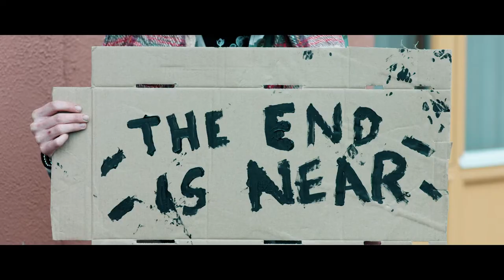Follow The Dead Trailer | Directed by Adam William Cahill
Follow The Dead. Disturbing news spreads to the remote town of Ferbane via online viral videos that Dublin has been hit by an undead threat, and danger is on its way. Unable to discern fake news from real, the midlands heads toward civil war, and the local police are at odds as to what to do about it.

Director: Adam William Cahill
Producer: Adam William Cahill
Writer: Adam William Cahill
Cinematographer: Stephen C. Walsh
Production Company: Wild Stag Productions